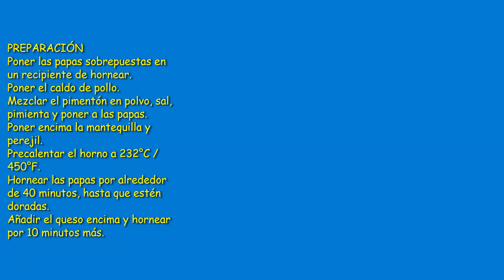PAPAS EN RODAJAS HORNEADAS A LA MANTEQUILLA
Estas papas quedaron excelentes y son un rico acompañamiento para otros platos o incluso para comerlas solas.